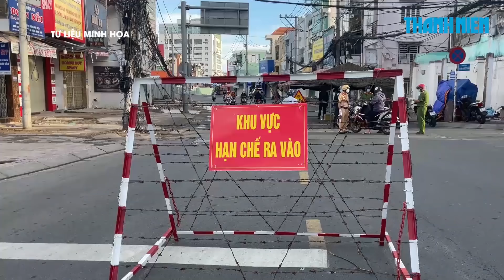TP.HCM cho shipper được chạy nhiều quận, người đi tiêm vắc xin được ra đường sau 18 giờ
TP.HCM cho shipper di chuyển liên quận huyện và thành phố Thủ Đức khi vận chuyển hàng hóa thiết yếu cho người dân trong các khu phong tỏa, khu cách ly, cơ sở y tế, cơ sở thu dung, cơ sở điều trị bệnh nhân Covid-19.

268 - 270 Nguyễn Đình Chiểu, Phường Võ Thị Sáu, Q.3, TP HCM